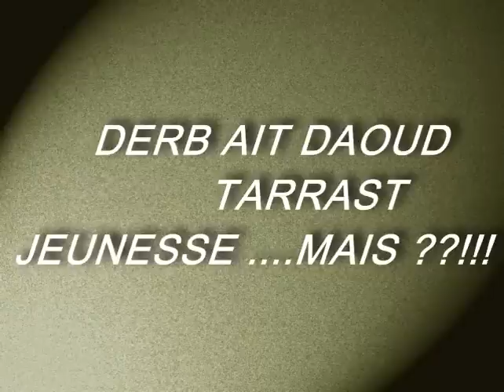Agadir :derb ait daoud.mp4